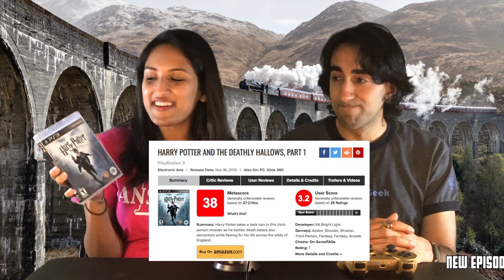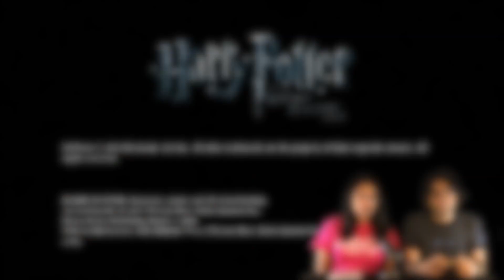Boyfriend Plays: Harry Potter But It Feels Like Call of Duty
WTF WAS EA THINKING WHEN MAKING THIS GAME? CHECK OUT MY BOYFRIEND’S ANGRY REACTIONS TO PLAYING HARRY POTTER AND THE DEATHLY HALLOWS PART 1!

Harry Potter and the Deathly Hallows Part 1 - The Video Game is notoriously known for being a terrible video game. It is similar to that of Call of Duty, and it absolutely sucks. That is why I make my boyfriend, who loves the Harry Potter franchise, go through this video game.

He makes her play amazing games. She makes him play crappy games. They compete in crazy video game challenges. Hilarity ensues when the two of them play together along with a lot of bantering.

Game: Harry Potter and the Deathly Hallows Part 1